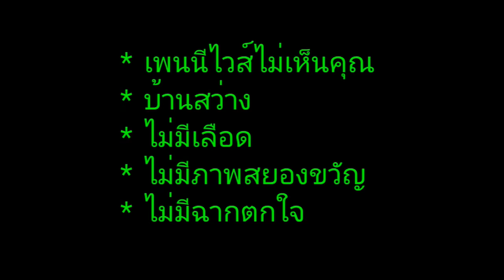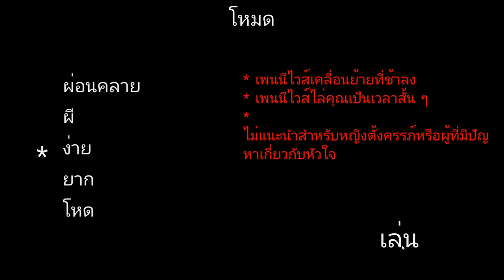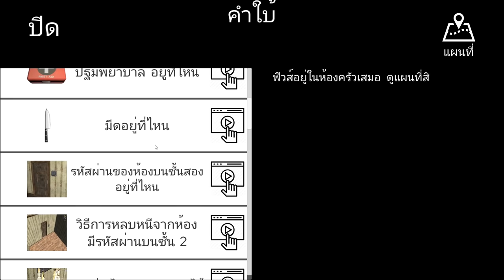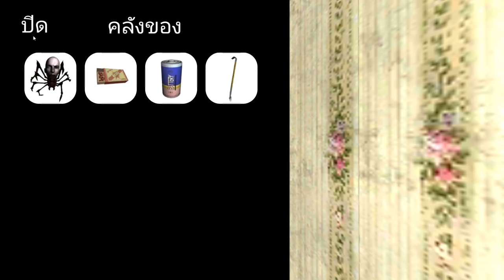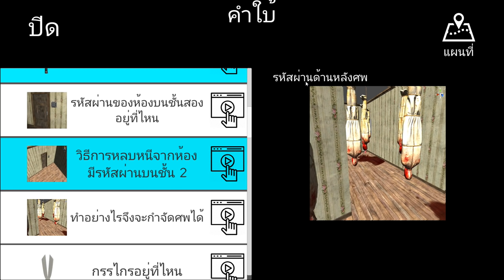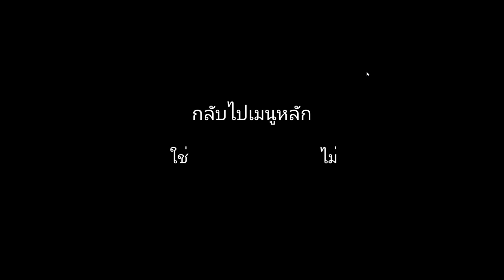โรคหัวใจห้ามเล่น! เกมผีตัวตลก เพนนีไวส์!!